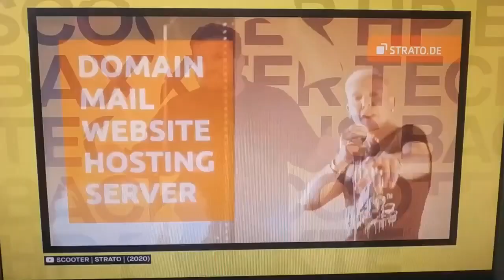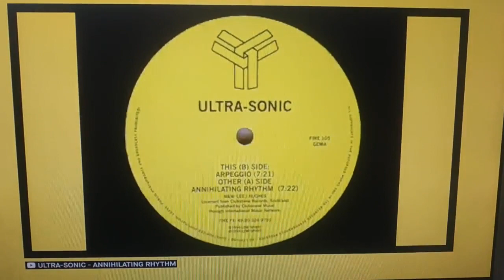про гр. scooter и новый сингл техно возвращается 2023 (с переводом)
про группу scooter и новый сингл techno is back 2023 (с переводом)